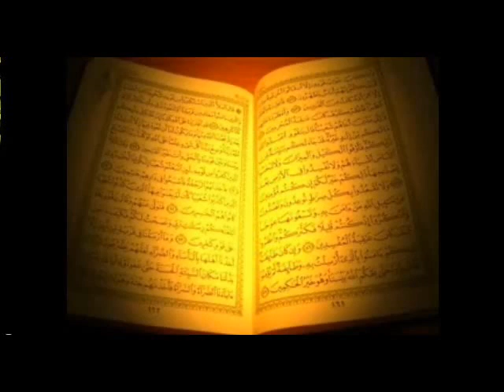~Quran Ki Tafseer~ - Surah Al-Noor Ta Shuara = Part - 4 Of 5